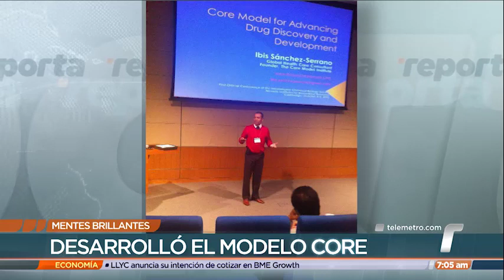Mentes Brillantes: Ibis Sánchez-Serrano, destacado científico panameño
Ibis Sánchez-Serrano, oriundo de la provincia de Veraguas, es un destacado científico panameño que desarrolló una teoría económica utilizada a nivel mundial.